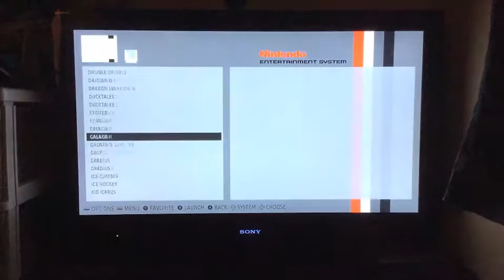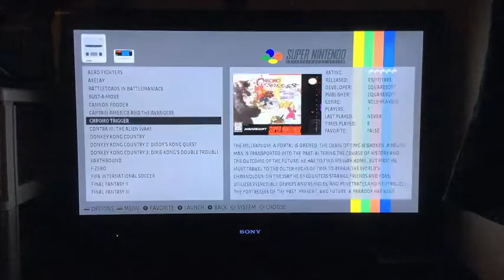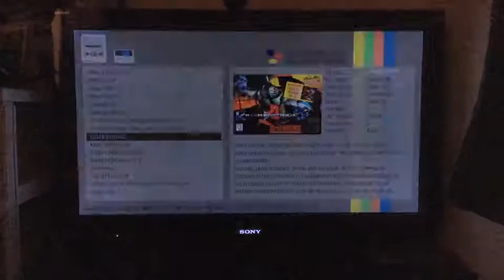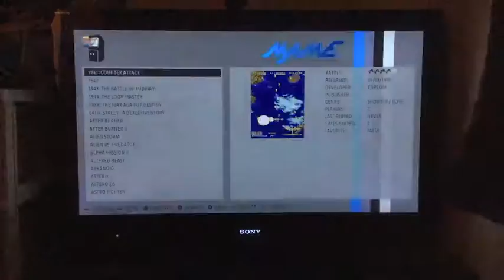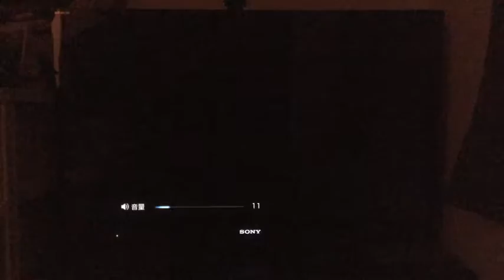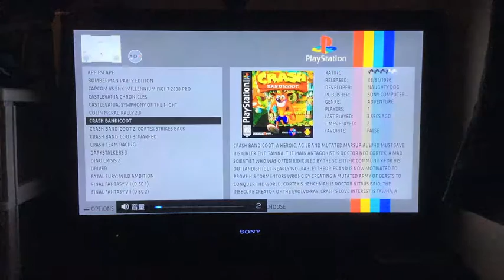pibrid episode 3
Play testing the emulation for my raspberry pi hybrid console.